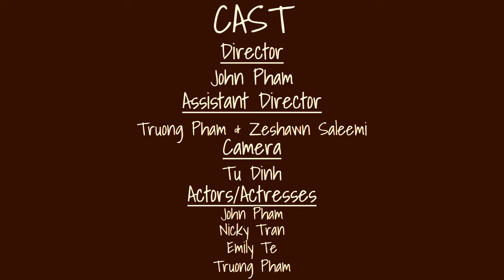PERSON I LOVE | US CREATORY FILM PRODUCTION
Sit back, relax, and enjoy our video.
Turn on the NOTIFICATION for the next available video!!!
Stay safe during quarantine!!!